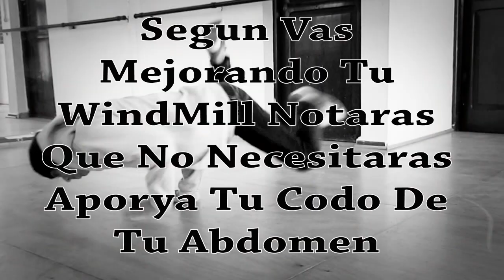Tutorial En Español - Windmill (Break Dance)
A Peticion,Tutorial Del WindMill,Que Lo Disfruten,Muchas Graxx!!!